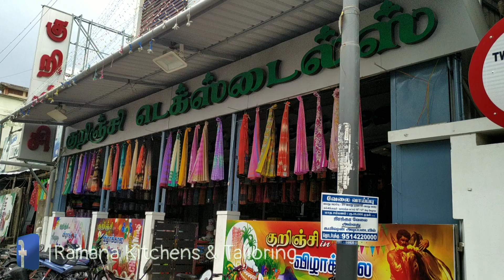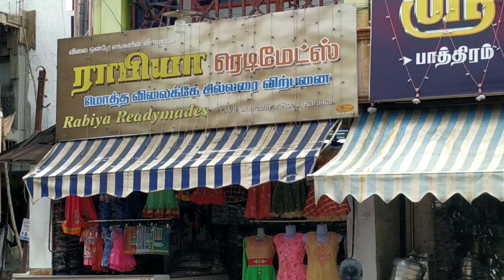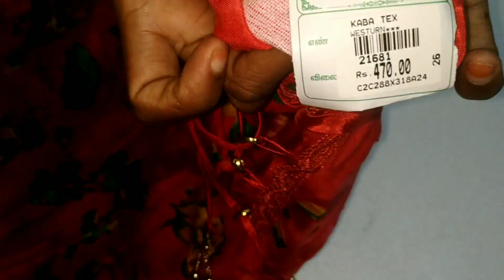Raihanaku dress edukka porom/வத்தக்குழம்பு/My Sun cream review